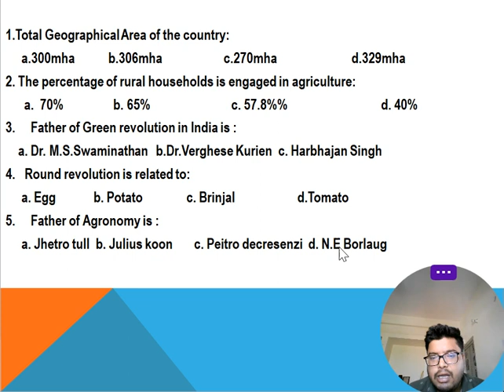General agriculture shorts ytshorts icar nabard fci iffco nhb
This is all about general agriculture series question which is frequently asked in competitive examination.